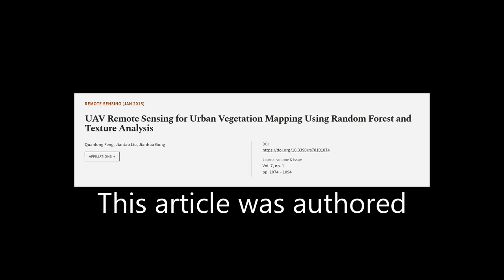UAV Remote Sensing for Urban Vegetation Mapping Using Random Forest and Texture Analy... | RTCL.TV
### Keywords ###

### Article Attribution ###
Title: UAV Remote Sensing for Urban Vegetation Mapping Using Random Forest and Texture Analysis
Authors: Quanlong Feng, Jiantao Liu ,and Jianhua Gong
Publisher: MDPI AG
DOI: 10.3390/rs70101074

### Video Timestamps ###
0:00:00 - Summary
0:00:53 - Title
0:00:58 - Tail
0:01:02 - End